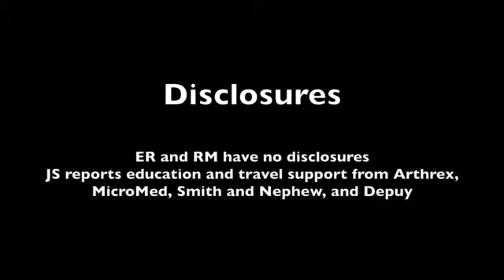Use of an Accessory Anteromedial Portal to Facilitate Repair of Mid Body Radial Tears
Arthroscopy Techniques December 2021 (Vol 10 No 12)